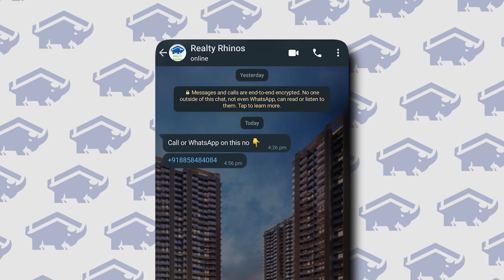Top 26 New Launches in Gurgaon Real Estate Market with Huge Return On Investment (ROI) Potential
Top 26 New Launches in Gurgaon Real Estate Market by Big Players on dwarkaexpressway

Our Services
1. Primary Market Transactions – Original Booking with the Leading Developers
2. Secondary Market Transactions to our Existing Clients
3. Corporate Leasing for the Builders and Corporates

1. Dwarka Expressway (NPR) – Gurgaon
2. Golf Course Extension Road Gurgaon
3. New Gurgaon
4. Southern Periphery Road – SPR – Gurgaon

Important Links
1. Connect us on Whatsapp